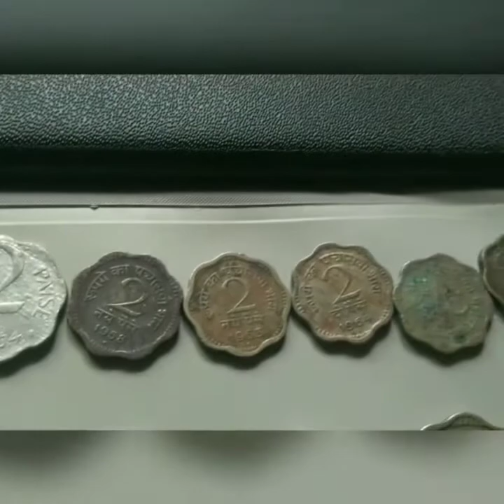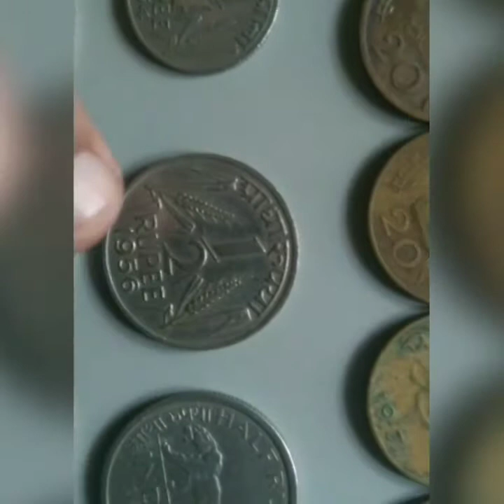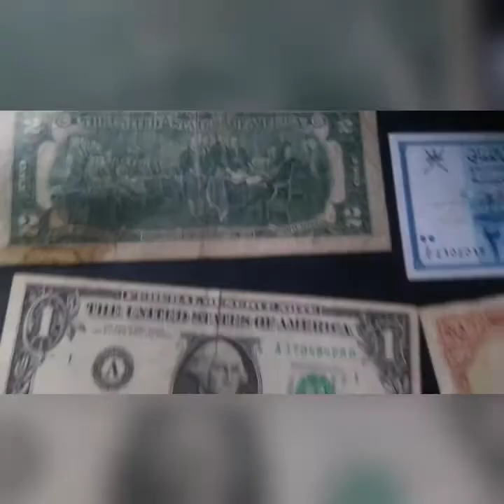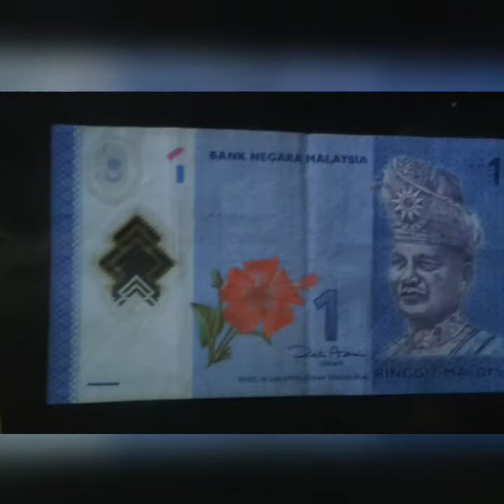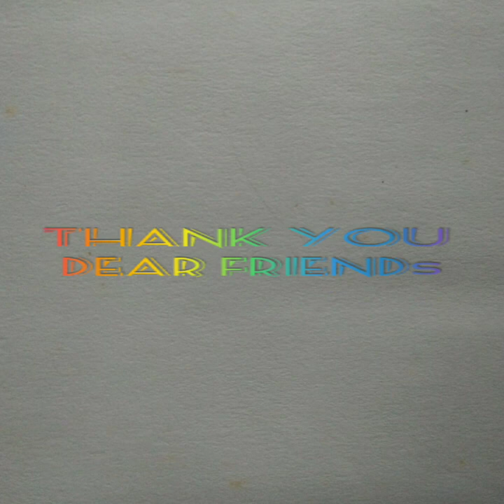Coin collections and about Indian rupee in Malayalam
Especially for primary students